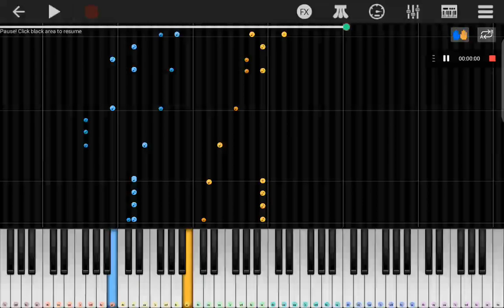4 March 2023